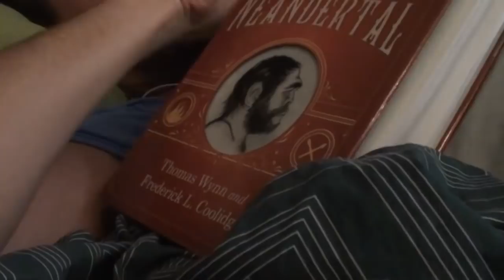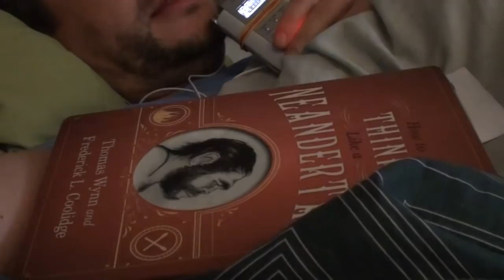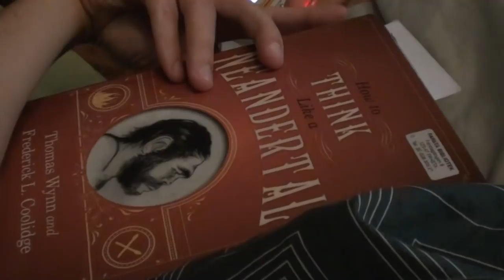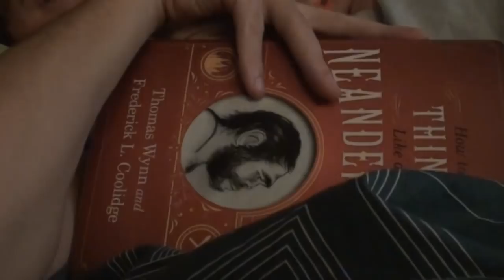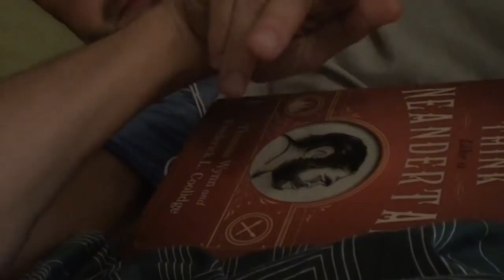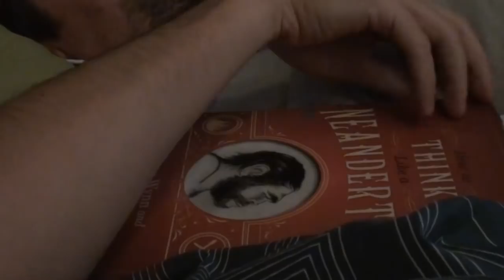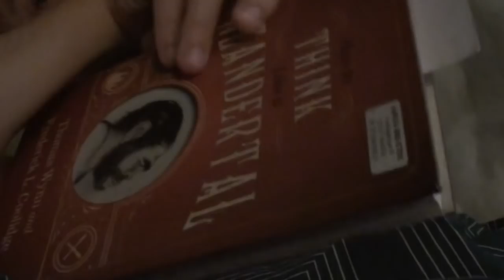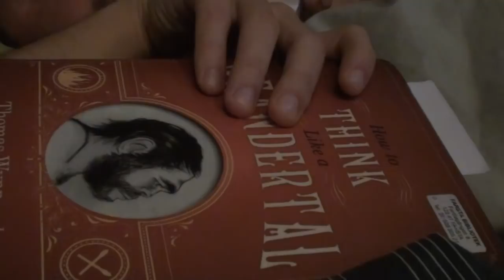ASMR Pajama Ramble #1 | Why Complaining?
A very different video in confession / diary style. Actually not sure if it’s relaxing at all, but if there’s just one person out there who find this helpful I think it was worth posting it anyway. My true intent is to help you when struggling with anxiety and negative thoughts.

Might also be possible to watch this as a kind of ”Negative Complaining Friend Roleplay video”, yet another channel update, or just a book tapping video :)

For some positivity: 11:15  15:59  28:42
►socials:
•Instagram. @asmrctica
•Twitter. @asmrctica

Thanks!